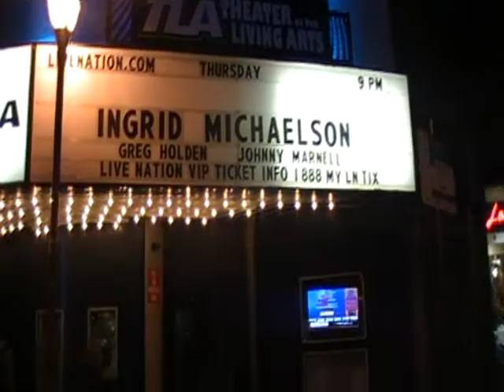Julius C popup shows in Philly 9/17/09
Julius C plays another round of popup shows before their show at the Fire in Philadelphia.  After playing for shoppers and workers at a clothing store, they stumble upon the line for an Ingrid Michaelson show at the TLA.